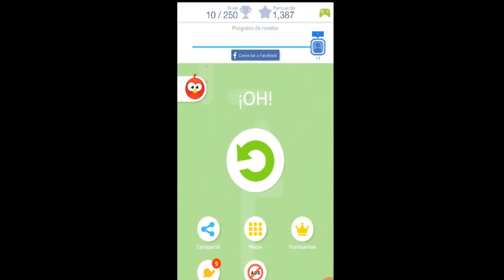Tap Tap Dash app-Android #1 juego de pocos requisitos 2015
recomendaciones en los comentarios
Mas videos muy pronto
Sugerencias de videos en los comentarios